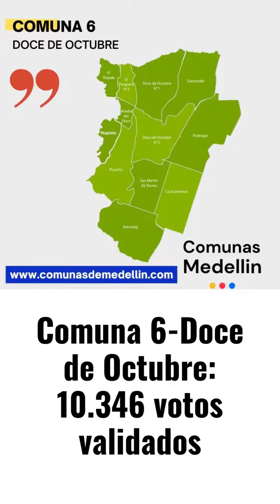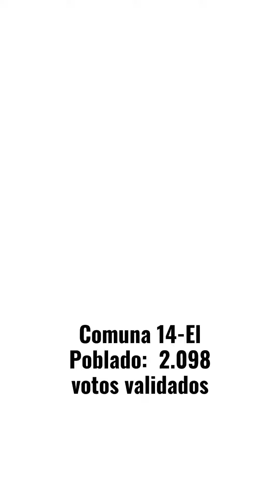Resultado de Presupuesto Participativo Medellin ╰┈➤ ➕ℹ️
Resultado de Presupuesto Participativo, realizadas en las 16 comunas y cinco corregimientos
de Medellin 2023
 Comuna 1-Popular: 32.455 votos validados, 17 proyectos priorizados y los tres primeros fueron en: infraestructura física, medio ambiente y desarrollo económico.

Comuna 2-Santa Cruz: 3.699 votos validados, 13 proyectos priorizados y los tres primeros fueron en: inclusión social, recreación y deporte, y salud.

Comuna 3-Manrique:  5.639 votos validados, 17 proyectos priorizados y los tres primeros fueron en: educación, recreación y deporte, e inclusión social.

Comuna 4-Aranjuez:  3.048 votos validados, 19 proyectos priorizados y los tres primeros fueron en: recreación y deporte, Sapiencia y salud.

Comuna 5-Castilla: 7.339 votos validados, 13 proyectos priorizados y los tres primeros fueron en: Sapiencia, cultura e inclusión social.

Comuna 6-Doce de Octubre: 10.346 votos validados, 11 proyectos priorizados y los tres primeros fueron en: recreación y deporte, Sapiencia e inclusión social.

Comuna 7-Robledo: 4.401 votos validados, diez proyectos priorizados y los tres primeros fueron en: educación, Sapiencia y recreación y deporte.

Comuna 8-Villa Hermosa:  3.967 votos validados, 16 proyectos priorizados y los tres primeros fueron en: recreación y deporte, inclusión social y salud.

Comuna 9-Buenos Aires: 4.179 votos validados, 16 proyectos priorizados y los tres primeros fueron en: inclusión social, salud y educación.

Comuna 10-La Candelaria: 3.714 votos validados, 18 proyectos priorizados y los tres primeros fueron en: cultura, inclusión social y comunicaciones.

Comuna 11-Laureles - Estadio:  4.657 votos validados, 13 proyectos priorizados y los tres primeros fueron en: recreación y deporte, cultura y seguridad y convivencia.

Comuna 12-La América:  2.653 votos validados, diez proyectos priorizados y los tres primeros fueron en: recreación y deporte, inclusión social y Sapiencia.

Comuna 13-San Javier:  8.578 votos validados, 16 proyectos priorizados y los tres primeros fueron en: inclusión social, Sapiencia y cultura.

Comuna 14-El Poblado:  2.098 votos validados, 13 proyectos priorizados y los tres primeros fueron en: recreación y deporte, Sapiencia e inclusión social.

Comuna 15-Guayabal: 2.808 votos validados, 13 proyectos priorizados y los tres primeros fueron en: recreación y deporte, Sapiencia y salud.

Comuna 16-Belén: 3.825 votos validados, 12 proyectos priorizados y los tres primeros fueron en: recreación y deporte, inclusión social y salud.

Corregimiento 50-San Sebastián de Palmitas: 944 votos validados, 12 proyectos priorizados y los tres primeros fueron en: inclusión social, educación y salud.

Corregimiento 60-San Cristóbal: 3.298 votos validados, 14 proyectos priorizados y los tres primeros fueron en: recreación y deporte, salud e inclusión social.

Corregimiento 70-Altavista: 3.975 votos validados, 16 proyectos priorizados y los tres primeros fueron en: cultura, recreación y deporte, e inclusión social.

Corregimiento 80-San Antonio de Prado: 4.259 votos validados, 13 proyectos priorizados y los tres primeros fueron en: Sapiencia, inclusión social y salud.

Corregimiento 90-Santa Elena: 1.596 votos validados, 20 proyectos priorizados y los tres primeros fueron en: seguridad y convivencia, salud y educación.